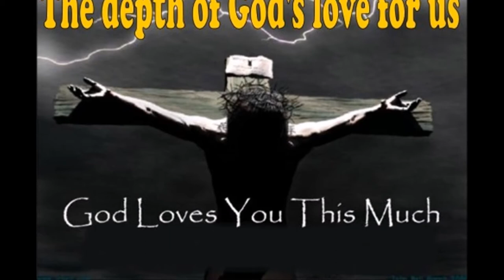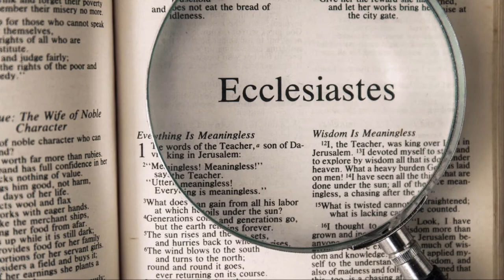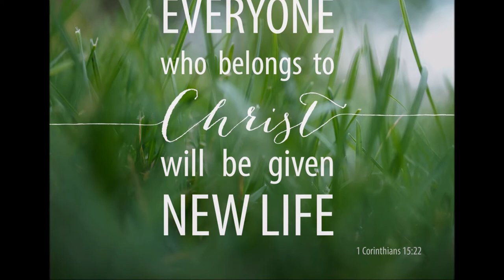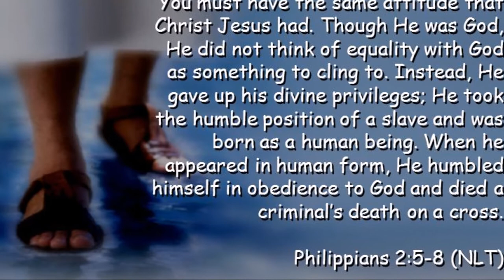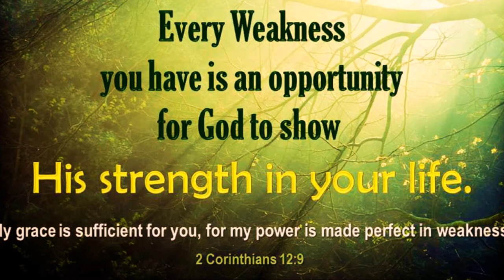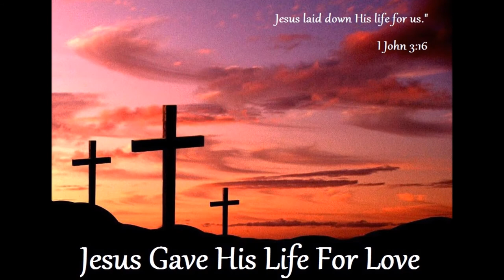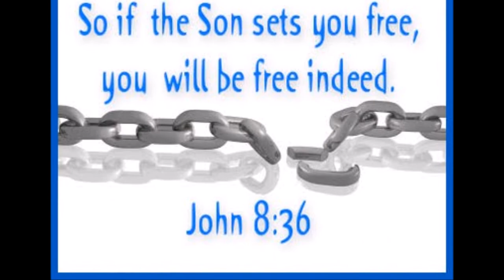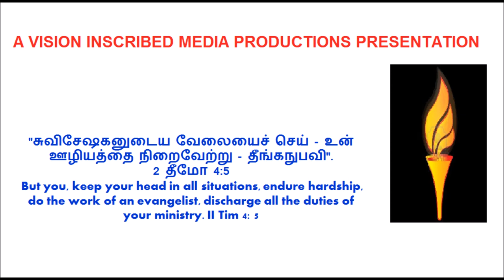Fabulous Truths - LORD Jesus Christ’s Wisdom - கருகலான சத்தியங்கள் - Dr. R. Jayakumar's Bible Study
கருகலான  சத்தியங்கள் - கர்த்தராகிய இயேசு கிறிஸ்துவின் ஞானம் Vs யோபு, ஆபிரகாம் மற்றும் யாக்கோபின் ஞானம் - அதிக ஞானத்திலே அதிக சலிப்புண்டு; அறிவுபெருத்தவன் நோவுபெருத்தவன். பிரசங்கி 1:18 - ஒரு ஒப்பீட்டு வேத பாடம்  - டாக்டர் ஆர். ஜெயக்குமார்
Magnificent Truths - LORD Jesus Christ’s Wisdom Vs Job, Abraham, and Jacob’s Wisdom - For with much wisdom comes much sorrow; the more knowledge, the more grief. Ecclesiastes 1:18 - A Comparative Bible Study - Dr. R. Jayakumar